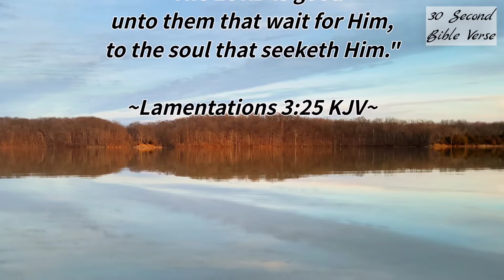Lamentations 3:25 kjv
"The LORD is good unto them that wait for Him, to the soul that seeketh Him."